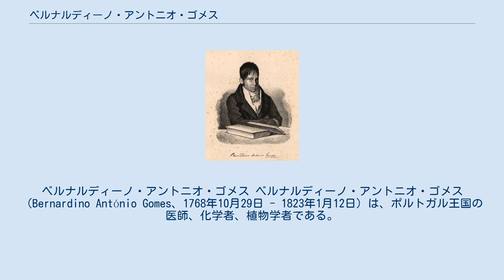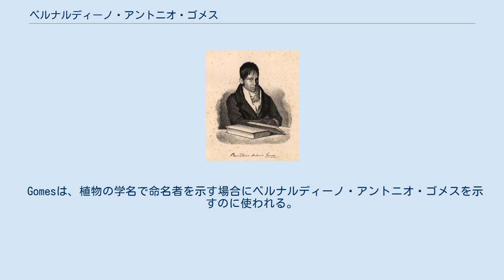ベルナルディーノ・アントニオ・ゴメス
ヴィアナ・ド・カステロ県出身の人物
ベルナルディーノ・アントニオ・ゴメス ベルナルディーノ・アントニオ・ゴメス（Bernardino António Gomes、1768年10月29日 - 1823年1月12日）は、ポルトガル王国の医師、化学者、植物学者である。
ブラジルからの植物を研究し、マラリアに対する薬効のあるキナの木の皮から結晶を抽出し、シンコニンと命名した。
ゴメスの抽出した物質はキニーネとシンコニンからなる結晶である。
皮膚病の分野でも評価が高い。
 パレーデス・デ・コウラの医師の家に生まれた。
コインブラ大学で医学を学び、1793年に学位を得た。
ポルトガル最初の皮膚科医であり、博士号を得た後、1797年までアベイロで医師として働いた。
1793年にポルトガル海軍の軍医に任じられフリゲート艦の船医を1810年まで務めた。
この間1797年から1801年までブラジルで勤務し、ブラジル原産の植物の特徴と薬効について研究した。
1802年には2ヶ月間に渡って、ジブラルタル海峡のポルトガル艦隊に発生したチフスの対策のために働いた。
1810年にも艦隊に流行したチフスの患者445人を治療した。
1789年にエドワード・ジェンナーが種痘に関する著作を出版したのを受けて1804年にコインブラにワクチン研究所を発足させた。
それまで多くのポルトガルの医師が種痘を試みたがLafões公爵の息子が副作用に襲われたことなどで普及は進んでいなかった。
1807年のフランス軍のポルトガル侵攻などで、事業は停滞したが、1812年にゴメスはリスボンの王立科学アカデミーの会員に選ばれ、アカデミーにワクチン研究所が作られた。
多くの人々の援助を受けて1817年までに17,000人に種痘が行われた。
 ブラジル皇帝ペドロ1世にオーストリア皇帝フランツ1世の次女マリア・レオポルディーネが嫁いだ時、医師団の一人に任じられ、リオデジャネイロに6ヶ月、留まった。
その後も宮廷医として王室の信頼を受けた。
 Gomesは、植物の学名で命名者を示す場合にベルナルディーノ・アントニオ・ゴメスを示すのに使われる。